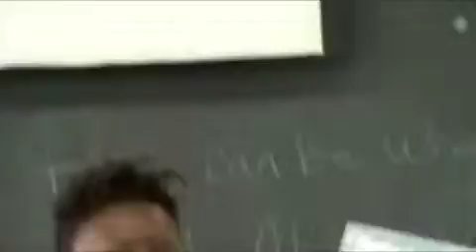Tabitha's Read Out Loud